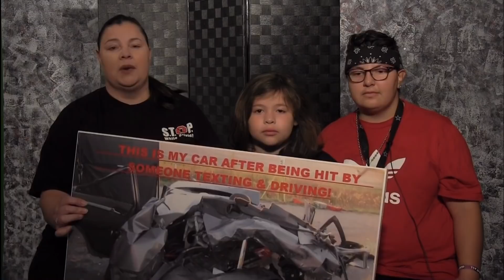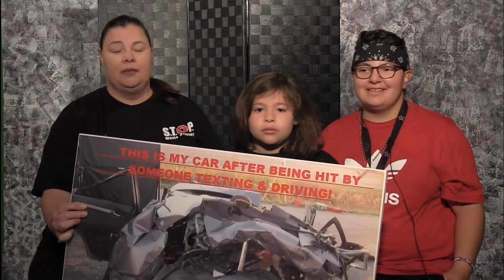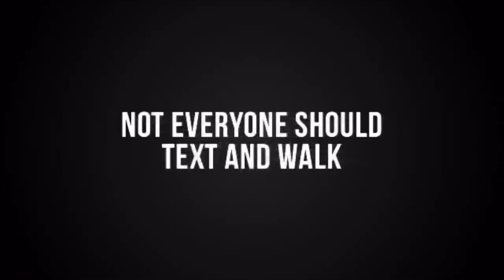LMTV HS 11-2-18